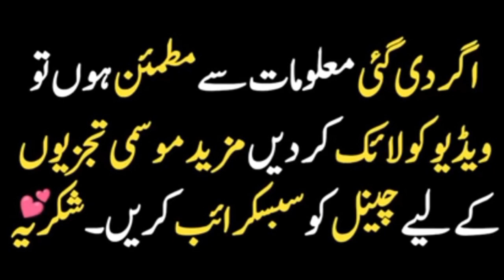weather update Today and tomorrow, monsoon spell update ,havey rains winds 20,21,22 suptampar